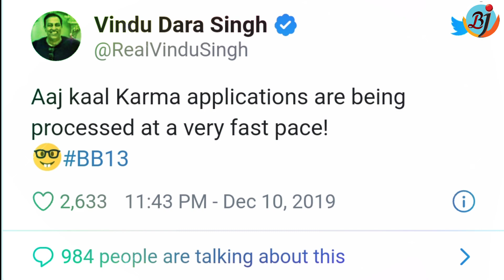Tv Celebs Reacts on Asim Riaz Behaviour with Mahira Sharma in Post Office Task in Bigg Boss 13 | BJN